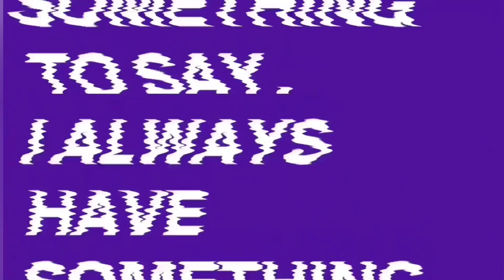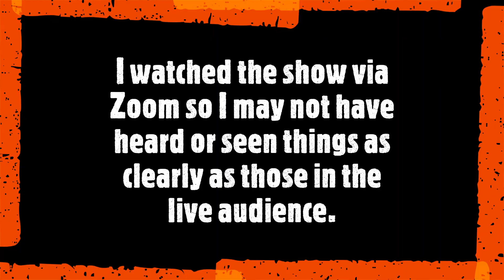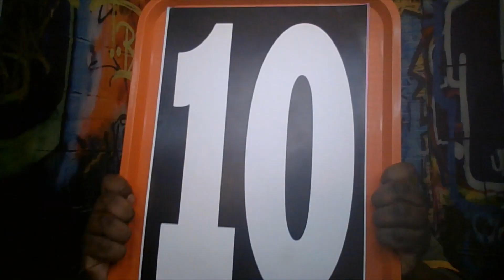Coach B's STEP Show Commentary & Review: Virginia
Coach B gives his step show commentary and review about The Knockout Edition step competition in Virginia